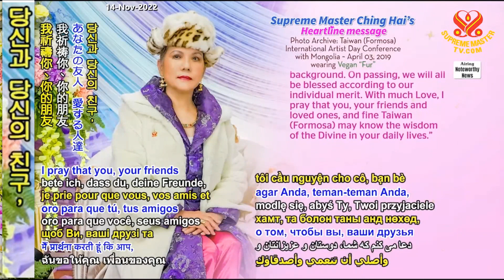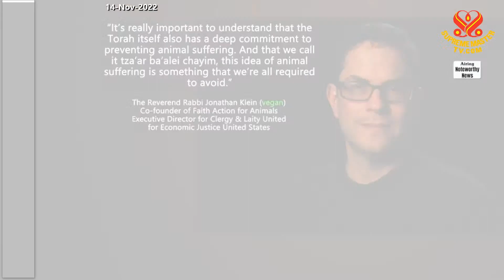[Heartline] 새 영적 세계로 올라간 멋진 영웅들 -대만의 팡윈 Unsung Heroes in the Background -Fang-Yin in Taiwan(Formosa)